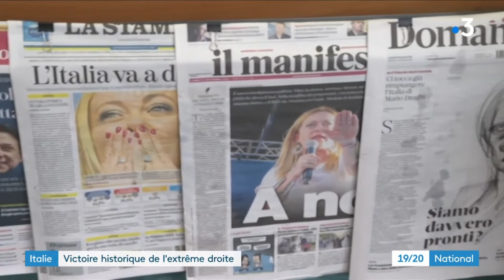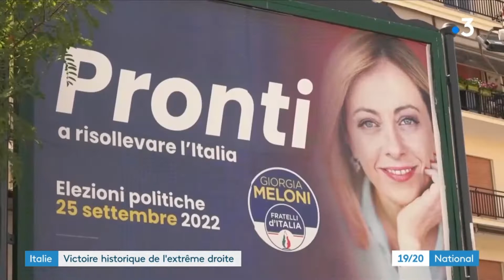(2022). Servizio TG francese sulla vittoria di Giorgia Meloni.